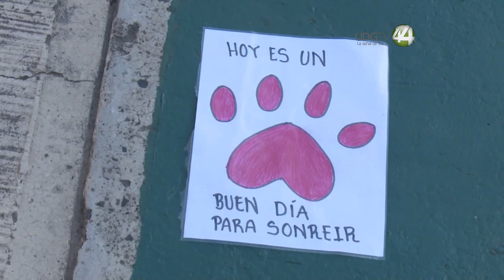Tapatíos, divididos en su decisión de regresar a las aulas